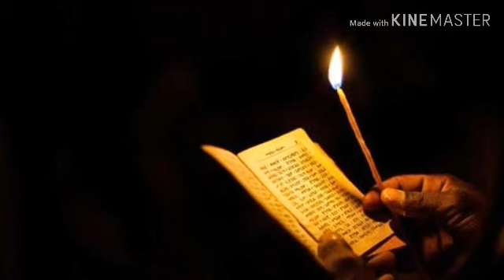በአዲስ ዓመት ተባረኩ